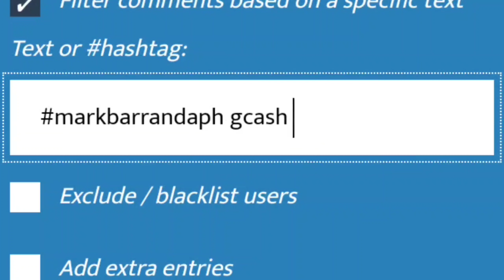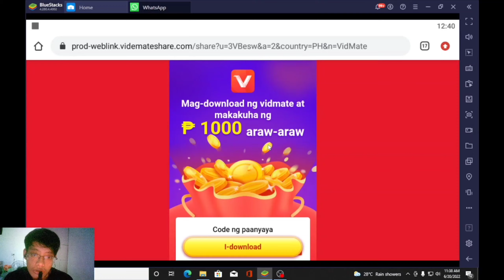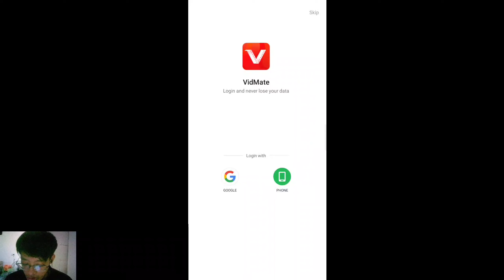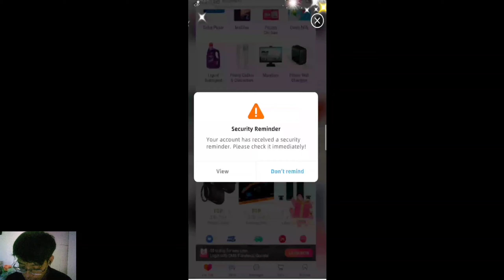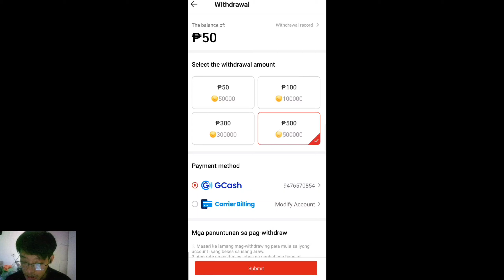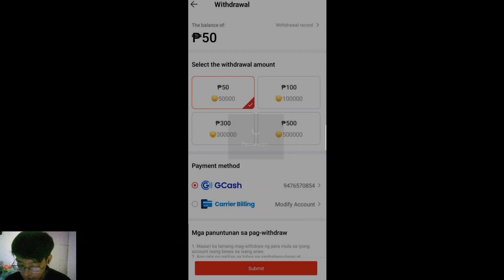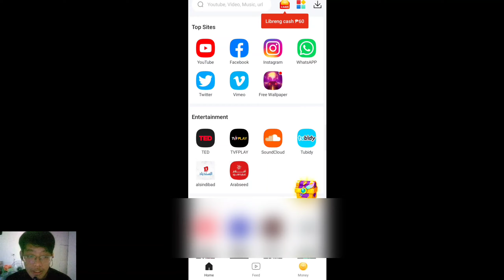LEGIT FREE ₱50 WITHDRAW ARAW ARAW! No Invite! No Invest! 100% FREE & LEGIT! Legit Earning App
COMMENT
AT ANG IYONG GCASH NAME AND NUMBER PARA MAKASALI KA SA ATING GCASH GIVEAWAY!